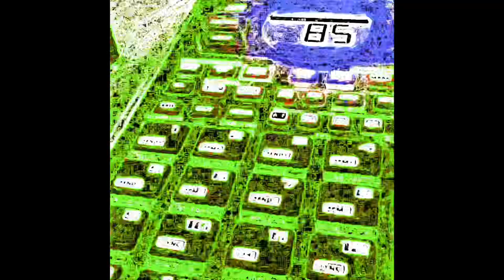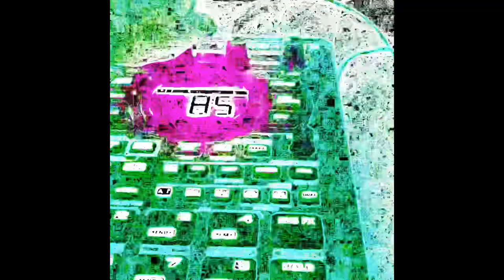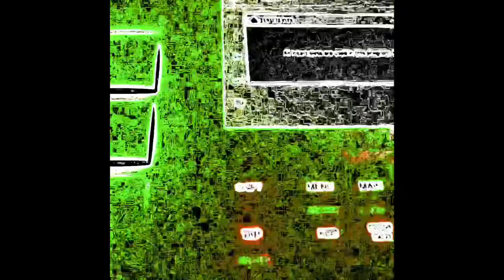Making Beats: Mpc Live 2 + Sp 404 Mk2 (Sample) No Talking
Sp 404 Mk 2 Beats sp404mk2 mpclive2 Beats

MNLR Beats is a beatmaker who creates beats for rappers and musicians worldwide.

Good 🎧 headphones or 🔊 speakers recommended!

Stay positive!

MNLR Beats

Salute!